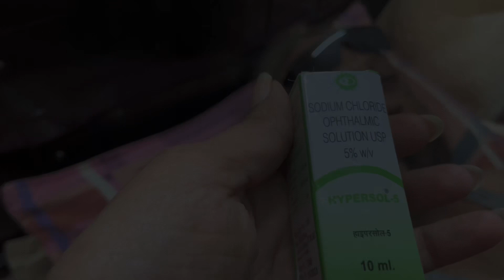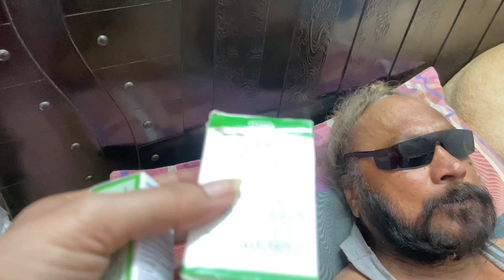Eyes Flu Conjunctivitis Main Bhe Kiya Ghr Ka Kaam😟GinniVlogs#familyvlog#Aany#❤️MakeupVlog#Amanpreet